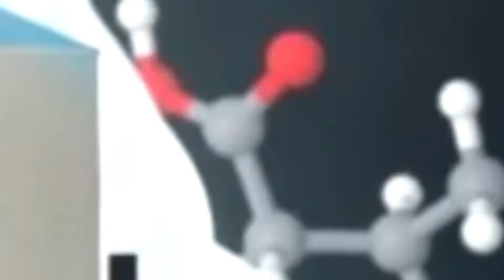O ELEVADOR que sai da terra até a lua em apenas 1 MINUTO !!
O ELEVADOR ESPACIAL que sai da terra até a lua em apenas 1 MINUTO !!

ELEVADOR ESPACIAL